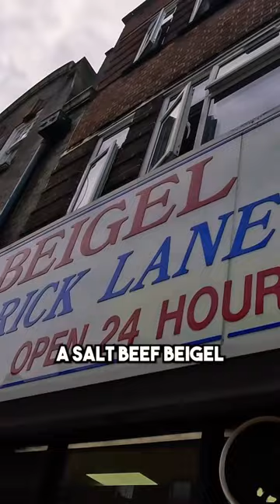You HAVE TO TRY This Bagel 🇬🇧🥯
Trying the famous Salt Beef Beigel from Beigel Bake in Brick Lane, East London.